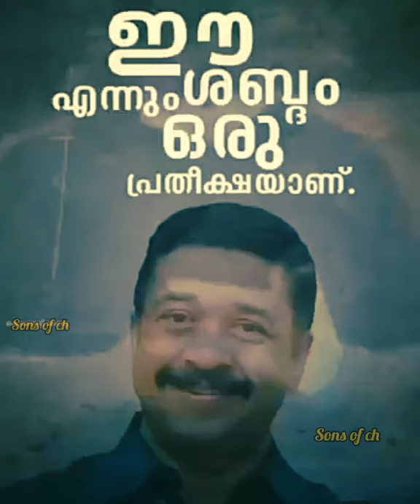najeeb kanthapurum [pewer]💪💪whatsapp status video [iuml]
muslim league whatsapp status video
iuml status
msf status
km shaji speech
km shaji top dailoges
muslim league status
km status
lol status
muslim league powerfull status
league status
km shaji troll
pk firos troll
one mammootty malayalam movie status video
muslim league status video
shihab thangal status video
shihab thangal
iuml status video
muslim league song 2021
shafi parmbil whatsapp status video
shafi parambil status
shafi parambil election result
shafi parambil whatsapp number
shafi parambil
shafi status
k sudhakaran status
shafi parambil election song
election song
muslim league song
muslim league
muslim league whatsapp status
muslim league history
muslim league dj song
muslim league speech
muslim league election song 2021
muslim league kerala
Breaking News
Kerala News
Manorama News
Politics
asianet news
coronavirus
covid in kerala
Kerala
lock down kerala
stories
VITA
kilometers and kilometers whatsapp status video
km shaji dialogue
muslim league dialogue
status
abdulla fadil eid song
iuml whatsapp status
msf whatsapp status
muslim league whatsapp status 2021
rahul gandhi
rahul gandhi status video
rahul gandhi mass entry
rahul gandi whatsapp status
firos kunnamparambil
firos kunnamparambil election result
firos kunnamparambil whatsapp status video
firos kunnamparambil status
pandikkad kunjan
pk firos
pk firos election result
pk firos status video
pk firos whatsapp status video
pk kunjalikkutti
pk kunjalikkutti status video
kunjalikutti status video
kunjali kutti
baythu rahma
sahib kerala
sons of ch
sahib lover
green army
green talks
league and ldf
udf and ldf
ldf
udf
bjp
cograss
pk kunjalikkutti speech
pk firos speech
firotheros kunnamparambil speech
mk muneer
vdmuslim league history
other sadheeshan
ch muhammad koya sahib status
ch whatsapp status
ch status
sabha tv
other